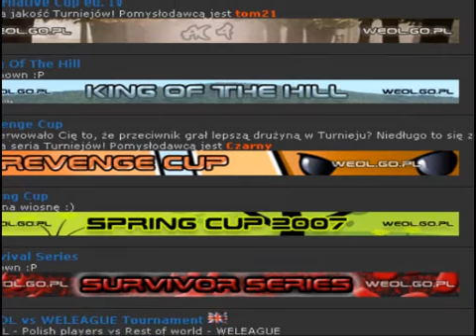WEOL'07 World Teams + Orange Ekstraklasa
Filmik przedstawiający Najnowszy Patch do Gry Winning Eleven 2002 wykonany przez